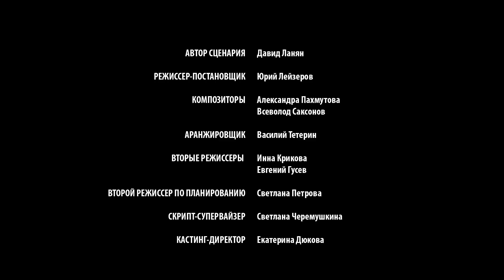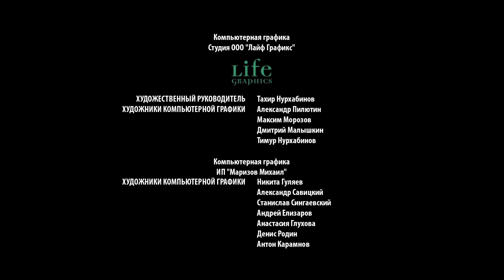Сериал Крепкая броня 1 серия - Мелодрама / Лучшие фильмы и сериалы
О сериале:
Зарина – цыганка из табора, свободная и красивая. Сын самого барона без ума от Зарины и готов связать с ней свою судьбу. Но, вопреки правилам, цыганская девушка влюбляется в «чужака» - молодого врача из столицы Алексея. Избранник Зарины отвечает ей взаимностью и, улучив удобный момент, похищает героиню..
Влюбленным придется преодолеть немало препятствий на пути к счастью: подлость бывшей подруги из табора, преследования оскорбленного отказом бизнесмена и неприятие неравного брака родственниками.. Удастся ли им сохранить любовь?

Год: 2018
Страна: Россия
Жанр: Мелодрама
Продолжительность: 54 минут, 1 серия
Режиссер: Юрий Лейзеров
Сценарий: Давид Ланян
Продюсер: Андрей Кретов, Дмитрий Агневский, Анастасия Кавуновская
Актёры: Константин Белошапка, Дарья Мельникова, Максим Емельянов, Ангелина Стречина, Вера Смолина, Павел Усачев, Виктор Рябов, Олег Васильков, Виталий Хаев, Николай Ковбас